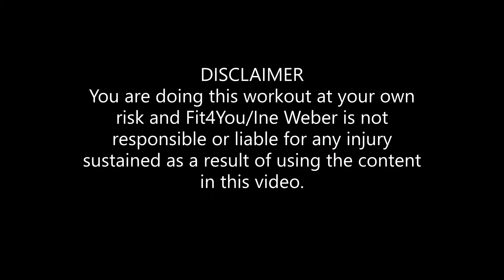Beginner Step Workout 35min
Easier steps at a faster bpm.